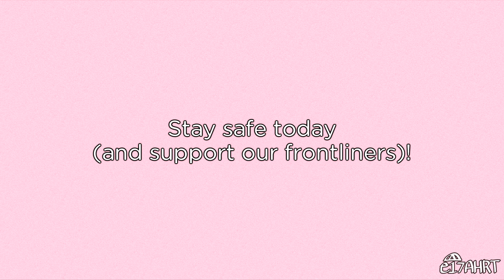wash ur hands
a friendly reminder c:

(I wanna make cute animations at this point huhu)